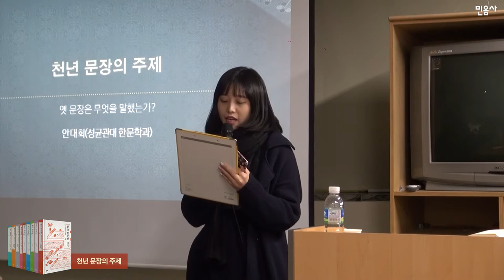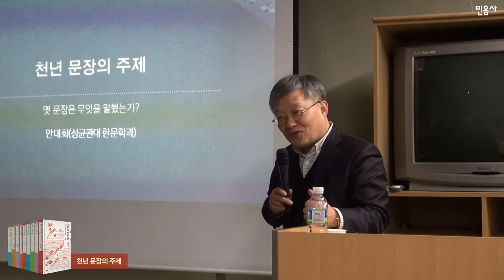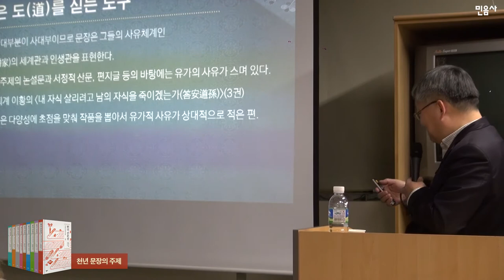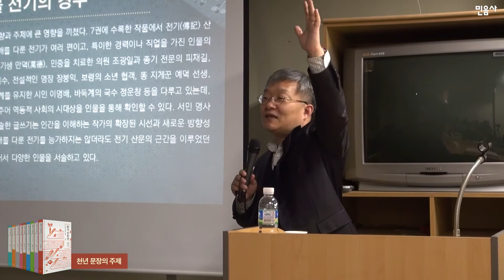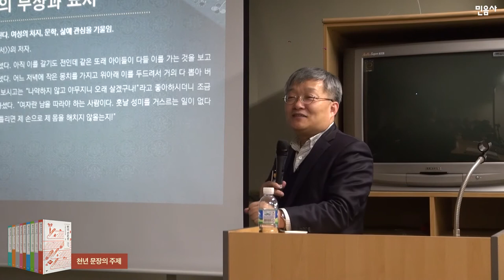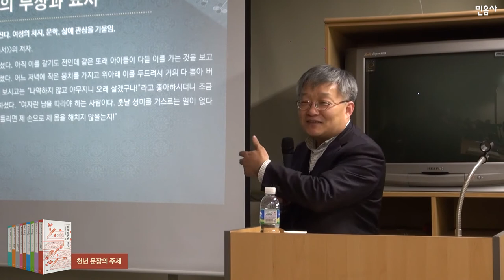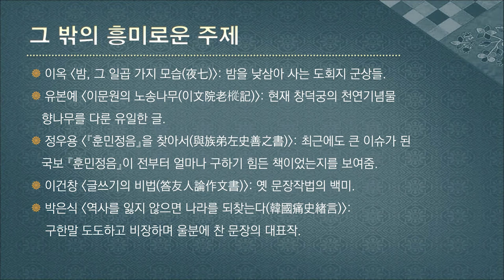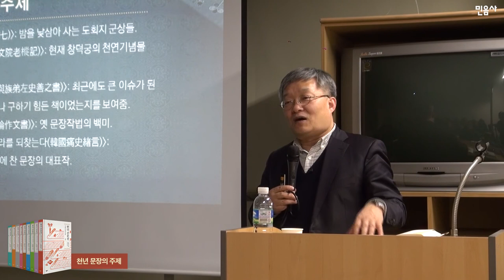[민음사] 『한국 산문선』 발간 기념 강연 1회 _ 안대회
우리 시대의 한문학자
안대회, 이종묵, 정민과 함께하는
우리 옛글 이야기

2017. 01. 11 (목) 저녁 7시
『한국 산문선』 발간 기념 강연 1회 _ 안대회
"천년 문장의 주제 ― 옛 문장은 무엇을 말했는가?"